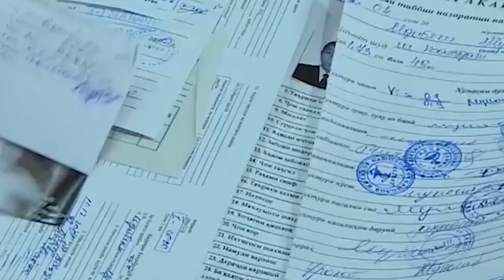МЕСТНЫЕ ВЛАСТИ СОШЛИ С УМА! НАРОД НЕДОВОЛЕН! ГОТОВ К БУНТУ